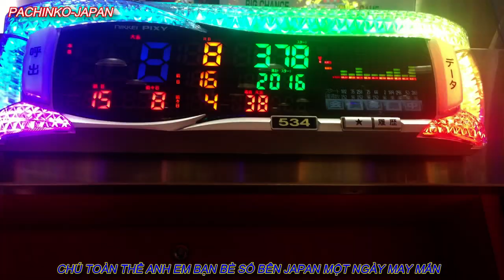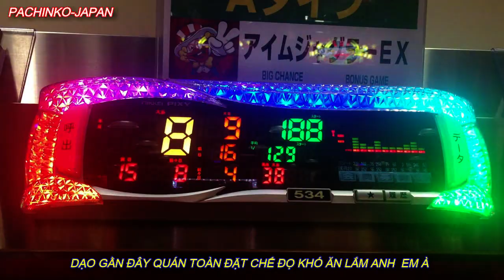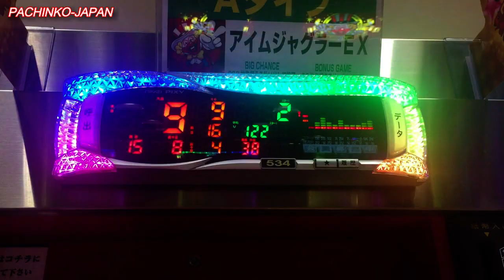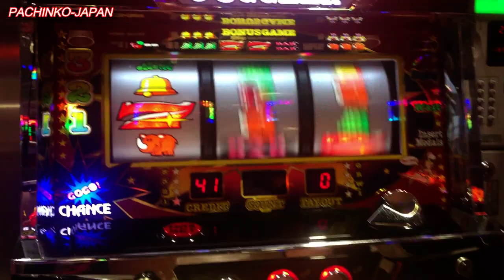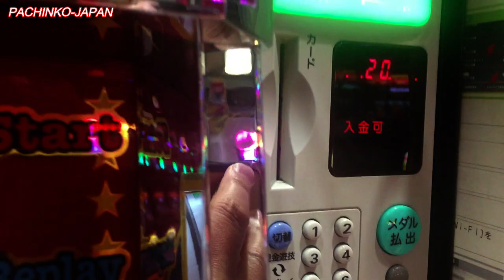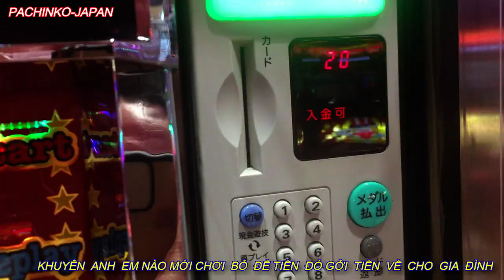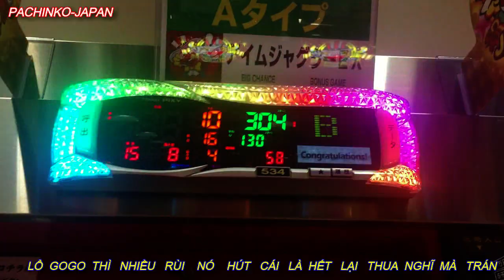2022/07/15 LỜI KHUYÊN TRÂN THÀNH CHO ANH EM CHƠI PACHINKO-JAPAN